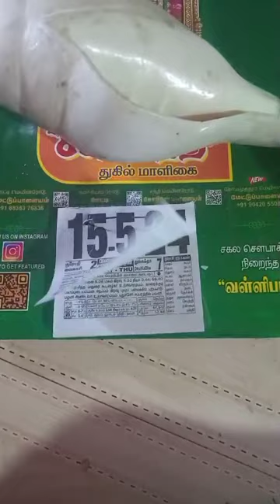Valampuri sangu original